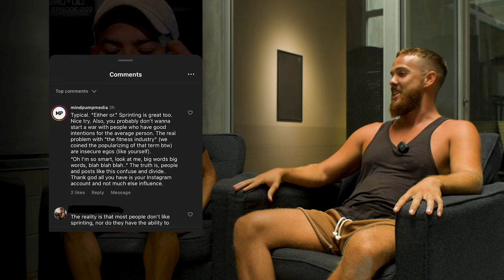Why Gait Optimization Should Be the Centerpiece of Your Training | Project Function Podcast